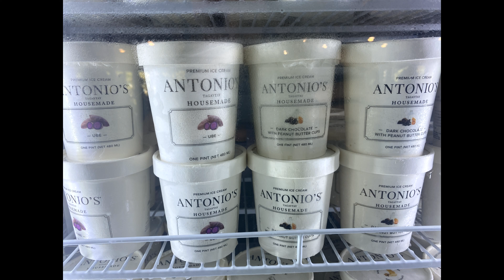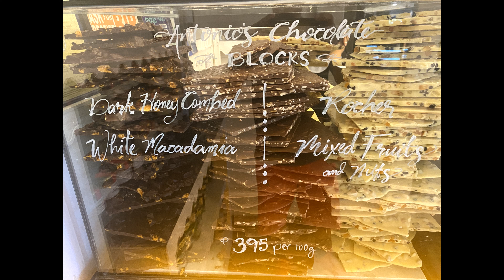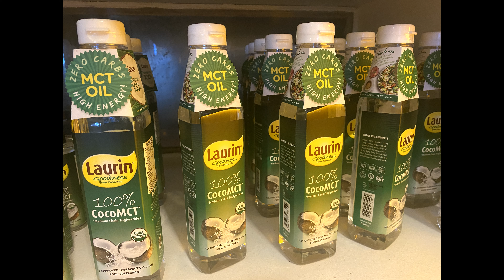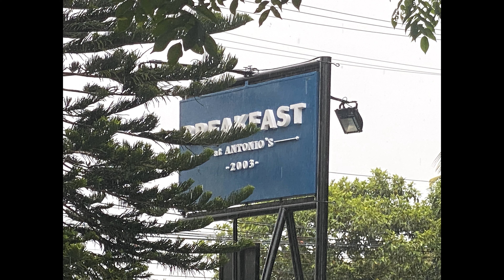Breakfast at Antonio's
Western Food + Grilled Beef +Coffee + Ice Cream + Pasalubong

Tagaytay City, Cavite